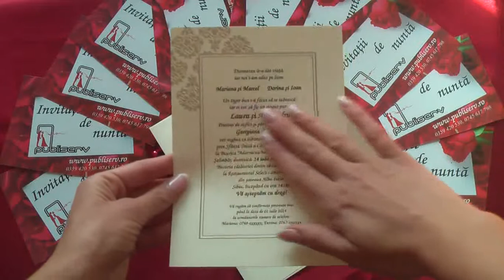invitatii de nunta, elegante, 30072 code, wedding cards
Invitatii de nunta, elegante, catalog ekonom, cu flori, logodna, 30072 code, wedding cards